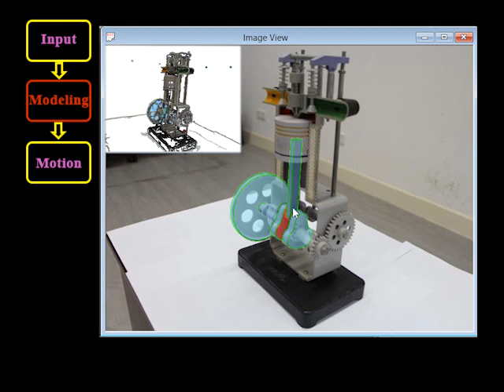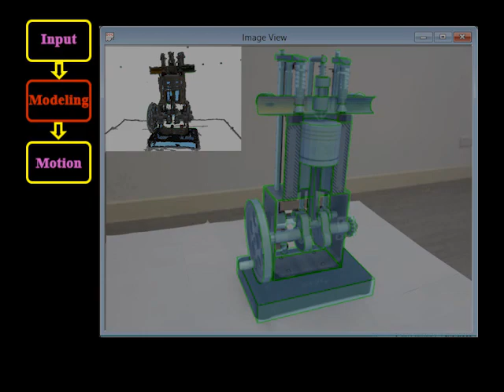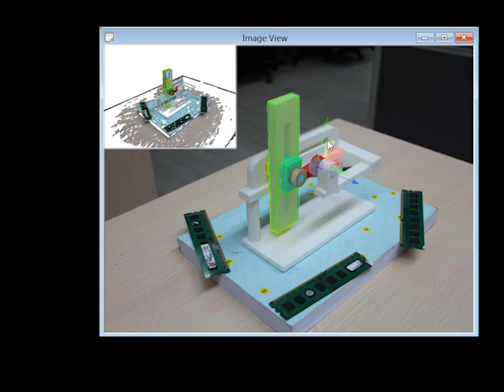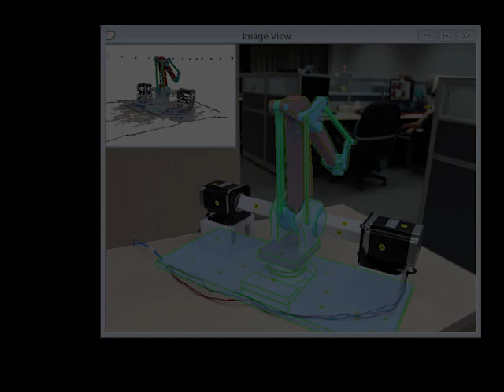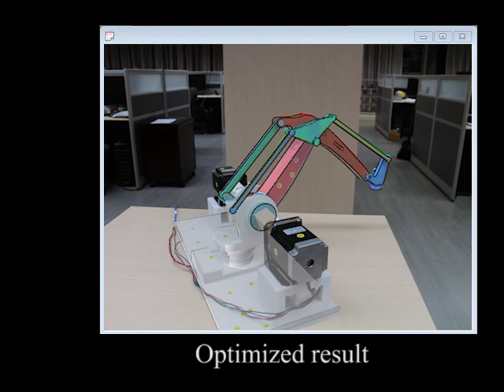Interactive Mechanism Modeling from Multi-view Images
Mingliang Xu, Mingyuan Li, Weiwei Xu, Zhigang Deng, Yin Yang, Kun Zhou
ACM Transactions on Graphics (SIGGRAPH Asia), 2016
In this paper, we present an interactive system for mechanism modeling from multi-view images. Its key feature is that the generated 3D mechanism models contain not only geometric shapes but also internal motion structures: they can be directly animated through kinematic simulation. Our system consists of two steps: interactive 3D modeling and stochastic motion parameter estimation. At the 3D modeling step, our system is designed to integrate the sparse 3D points reconstructed from multi-view images and a sketching interface to achieve accurate 3D modeling of a mechanism. To recover the motion parameters, we record a video clip of the mechanism motion and adopt stochastic optimization to recover its motion parameters by edge matching. Experimental results show that our system can achieve the 3D modeling of a range of mechanisms from simple mechanical toys to complex mechanism objects.